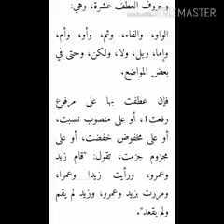22. SHARHIN AJURRUMIYYA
Babin  Al'adfu walma'adufu alaihi. / banbanci tsakanin huruful adafi و،  ف ثم.